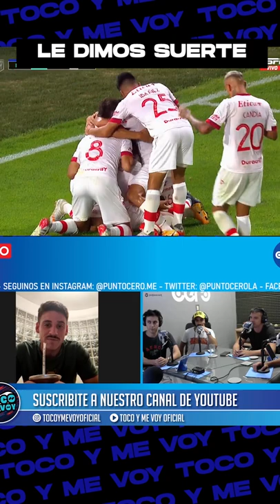Crack total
Entrevista a Matías Cóccaro
Huracán 1 Boca 0
Gol de Matías Zorro Cóccaro
Boca vs Huracán en VIVO
Zorro Cóccaro el delantero del momento